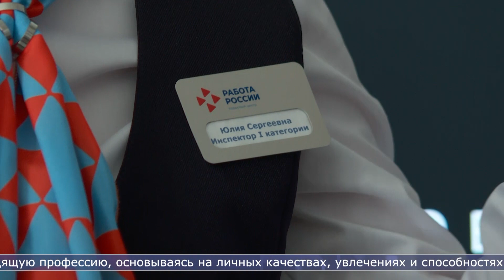07.03.2024 Южно-сахалинским школьникам помогают выбрать профессию